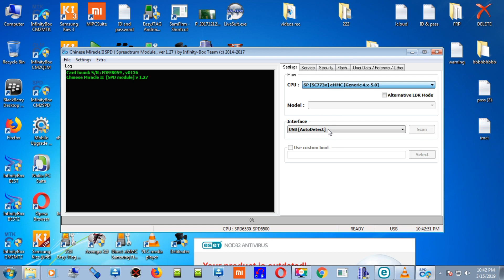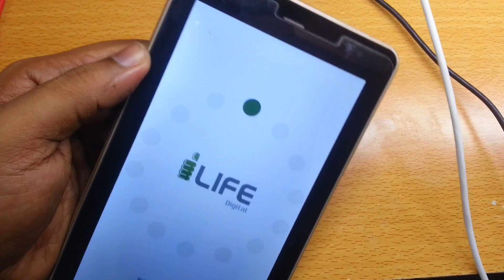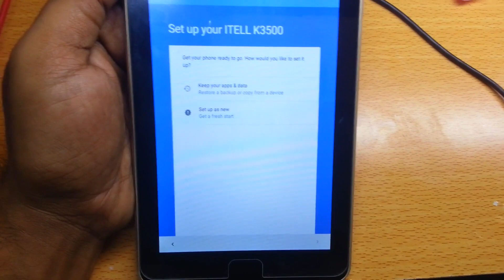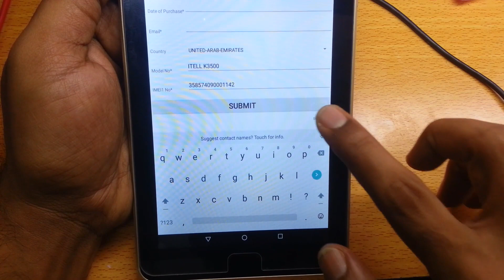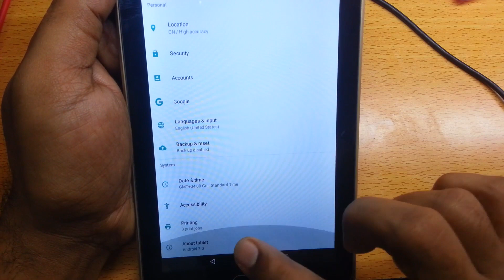iLIFE TABLET iTELL K3500 FRP RESET & حذف جوجل اكونت PATTERN UNLOCK DONE BY CM2_100%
i LIFE TAB i TELL K3500GJH  FRP UNLOCK Done BY CM2 SPD100% ازالة نمط وقفل فك قفل النمط
iLIFE TAB iTELL K3500 google account unlock & reset done حذف جوجل اكونت
How to reset frp ilife itell k3500
i-life K3500 tab frp lock remove done by cm2spd tool
SP MOBILE TECHNICIAN
Warning